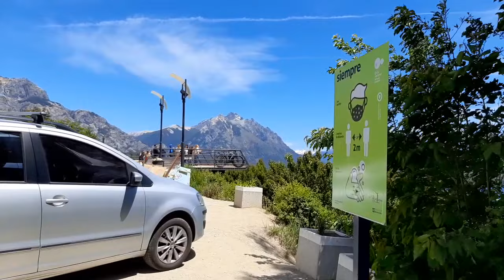PUNTO PANORÁMICO PAISAJE ESPLENDIDO! BARILOCHE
una linda mañana de sábado, muchos turistas disfrutando y foteando y selfis, etc... vemos los puesteros de la zona y como siempre un paisaje esplendido!